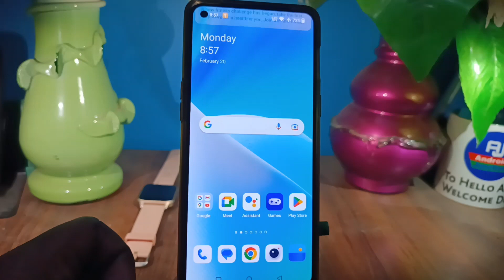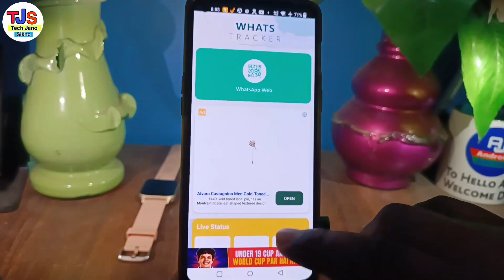Whatsapp Profile kon dekhta hai kaise jane | meri whatsapp profile kis kisne dekhi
in this video i have discussed about Whatsapp profile who view check

TOPIC DISCUSSED 👇👇

aapki whatsapp profile kaun kaun dekhta hai
hamara whatsapp profile kon kon dekhta hai
meri whatsapp profile kis kisne dekhi How to know who viewed my Whatsapp profile